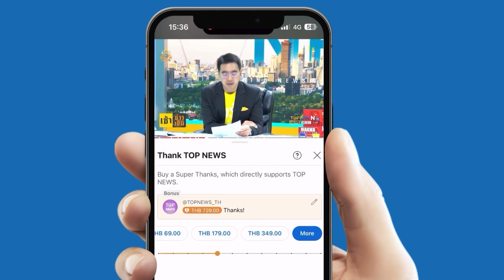"อนุทิน" เผย ยังไม่หารือพรรคร่วมรัฐบาล ปมแก้ รธน. ชี้ ปัญหาน้ำท่วมสำคัญกว่า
"อนุทิน" เผย ยังไม่นัดหารือพรรคร่วมรัฐบาลเรื่องแก้ รธน. ชี้ ช่วย ปชช.แก้ปัญหาน้ำท่วมสำคัญกว่า